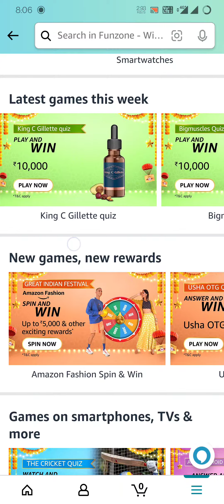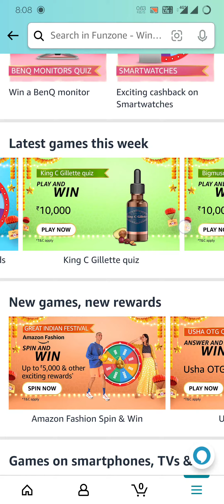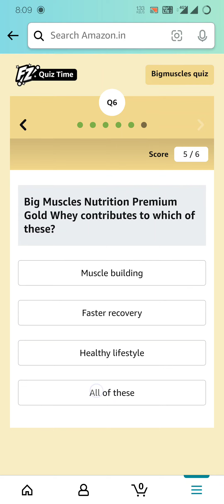Amazon King C Gillette, Bigmuscles Quiz Answers Today | October 3, 2021